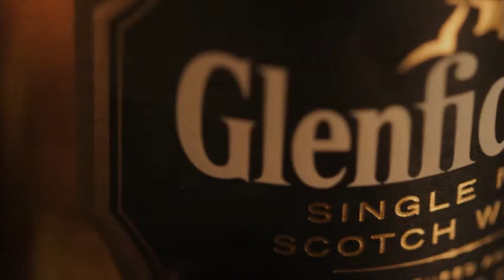Glenfiddich 1st draft